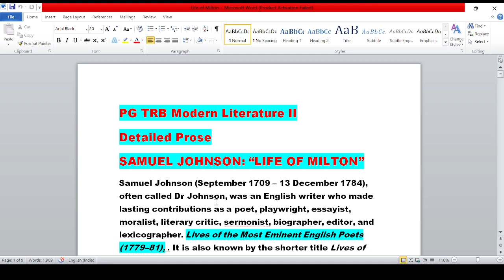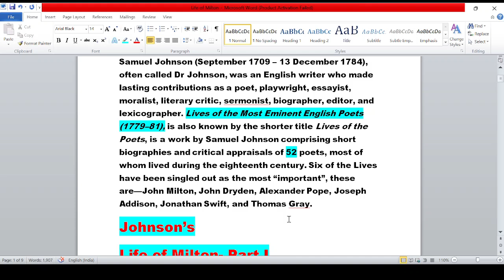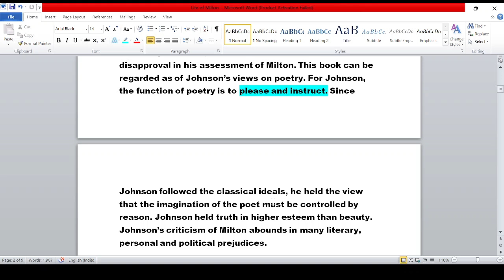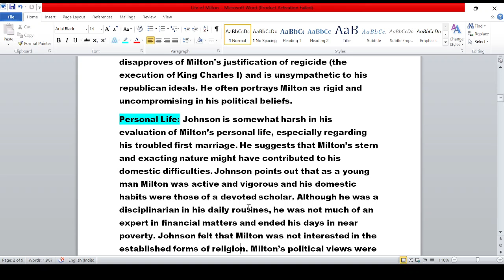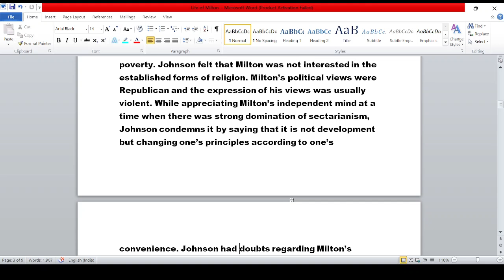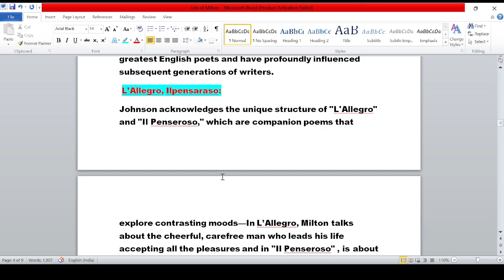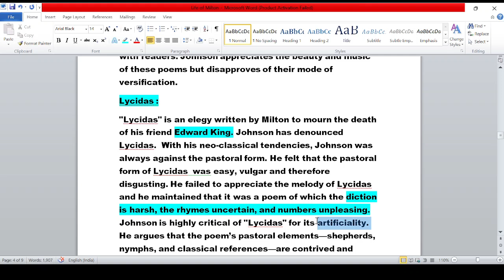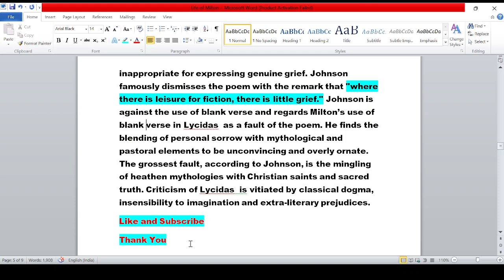Life of Milton by Samuel Johnson| Dr. Johnson's Life Of Milton| Detailed Summary| Tamil| PG TRB